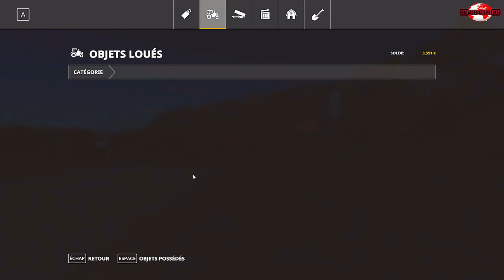FARMING SIMULATOR 2019 | KETUR FARM : MOISSON DU SOJA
Hey les amis !! j'espère que vous allez bien, on se retrouve aujourd'hui pour une nouvelle vidéo sur Farming simulator 2017 !!

Ou me trouver ? suis moi !!

YouTube : KETUR AY (2ème chaîne YouTube)

Ketur~~